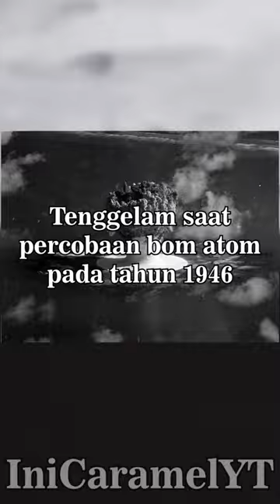3 Kapal Induk Terbesar pada Masa Perang Dunia 2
Halo gw Caramel!!! 👋👋👋

sejarah
sejarah indonesia
sejarah islam
sejarah nabi muhammad saw dari lahir sampai wafat
sejarah joko tingkir
sejarah kerajaan inggris
sejarah g30s pki
sejarah nabi muhammad
sejarah indonesia merdeka
sejarah indonesia kelas 11 semester 1
sejarah indonesia kelas 10
sejarah indonesia kelas 12 semester 1
sejarah indonesia kelas 10 semester 1
sejarah indonesia dijajah belanda
sejarah indonesia yang disembunyikan
sejarah indonesia vs belanda
sejarah indonesia melawan belanda
sejarah indonesia dijajah jepang
sejarah dunia
sejarah dunia yang disembunyikan jonathan black
sejarah dunia kuno
sejarah dunia yang disembunyikan pdf
sejarah dunia dari awal sampai akhir
sejarah dunia yang disembunyikan bab 1
sejarah dunia yang disembunyikan jonathan black pdf
sejarah dunia yang disembunyikan buku
sejarah dunia yang tersembunyi
sejarah dunia lengkap
sejarah hindu
sejarah hindu di bali
sejarah hindu budha di indonesia
sejarah hindu di indonesia
sejarah hindu di india
sejarah hindu di jawa
sejarah hindu menurut islam
sejarah hindu budha
sejarah hindu jawa
sejarah hindu tolotang
sejarah hindu masuk ke indonesia
sejarah hindu budha masuk ke indonesia
sejarah hindu budha di india
sejarah hindu budha dan islam di indonesia
sejarah hindu budha di nusantara
sejarah hindu budha di dunia
sejarah hindu budha dan islam
sejarah hindu budha di candi jiwa
sejarah agama hindu dan budha
sejarah hindu budha utbk
sejarah buddha
sejarah budha menurut islam
sejarah buddha gautama
sejarah budha tidur
sejarah budha sidharta gautama
sejarah budha di indonesia
sejarah buddha amitabha
sejarah budha julai
sejarah buddha maitreya
sejarah buddha di indonesia
sejarah budha masuk ke indonesia
sejarah buddha gotama
sejarah budha dan hindu
sejarah buddha di india
sejarah islam
sejarah islam pertama kali masuk ke indonesia
sejarah islam di indonesia
sejarah islam di dunia
sejarah islam masuk ke tanah jawa
sejarah islam masuk ke indonesia
sejarah islam felix
sejarah islam di spanyol
sejarah islamic center jakarta utara
sejarah islam indonesia
sejarah islam nusantara
sejarah islam di turki
perang dunia 2
perang dunia 2 jepang amerika
perang dunia 2 full movie subtitle indonesia
perang dunia 2 amerika vs jerman
perang dunia 2 jerman vs uni soviet
perang dunia 2 indonesia vs belanda
perang dunia 2022
perang dunia 2 amerika dan jepang
perang dunia 2 alur cerita
perang dunia 2 film
meme
memes
meme indonesia
meme lucu
meme ngakak
meme viral
meme dakwah islam
meme sejarah
asupan meme
random para tolol
windah basudara